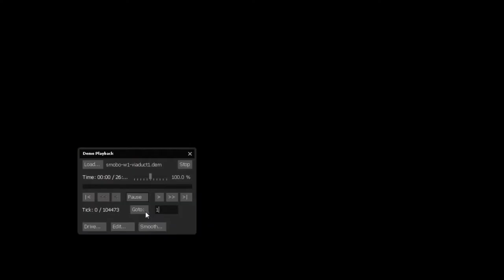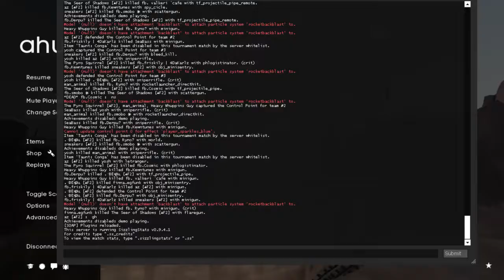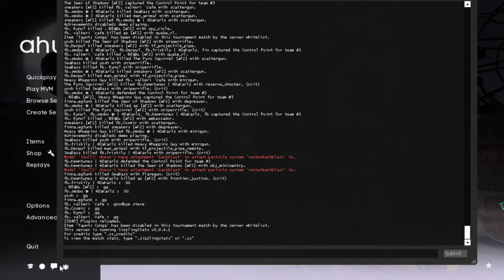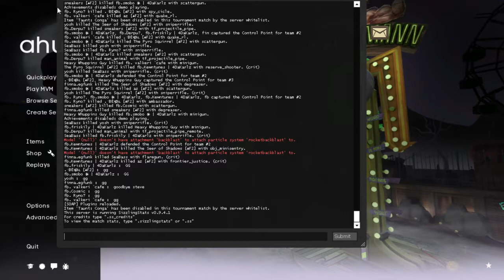Platinum Scout POV - Viaduct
EDIT 1/21/2018:
SOME BACKGROUND INFO - I made these videos when I was playing with the team "Funkblasters" in mid to low Platinum in 2014. The gameplay and analysis are both flawed and outdated!

I have not been active in TF2 for a couple years so I'm not really in a position to answer questions anymore. Sorry!